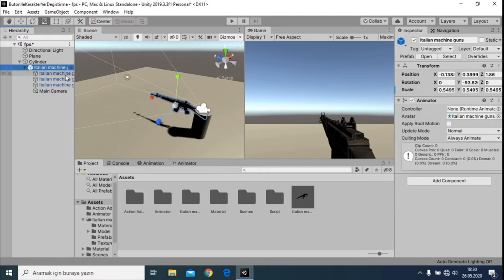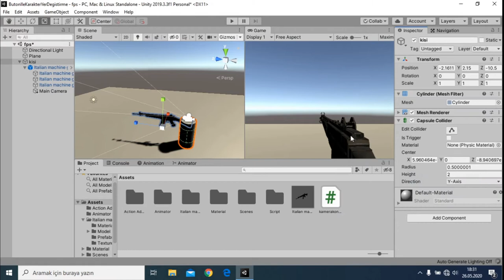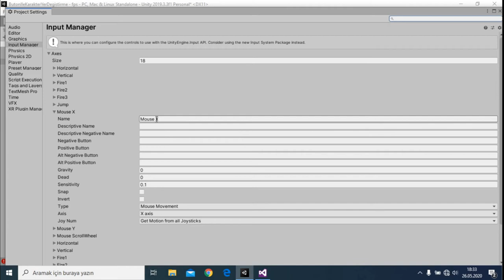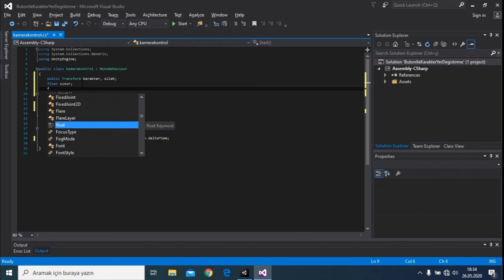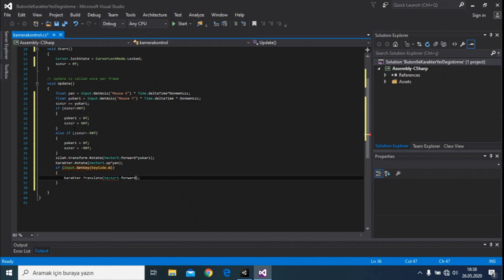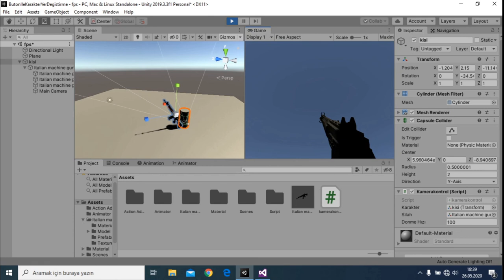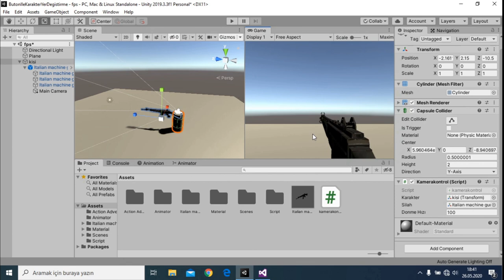Unity3D - Silah Kamera Kontrolü